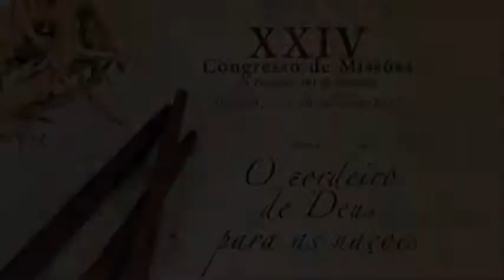Ariovaldo Ramos-0008-HISTÓRIA E HUMANIDADE